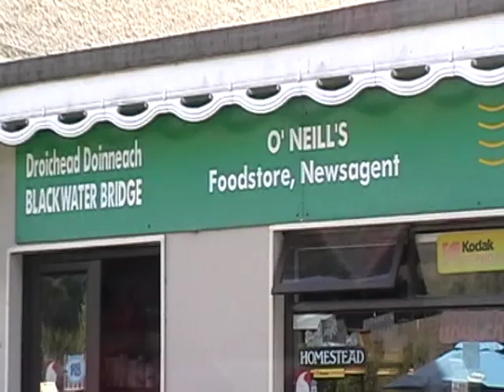Music at the Crossroads 2011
Music at the Crossroads session at the Blackwater Tavern, near Kenmare, County Kerry. This session was organised to raise money for local cancer charities.